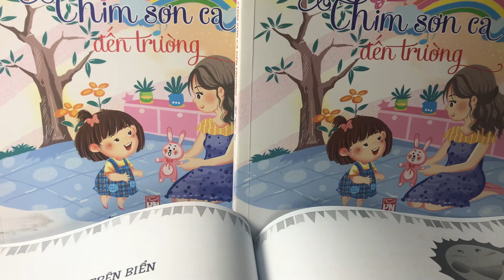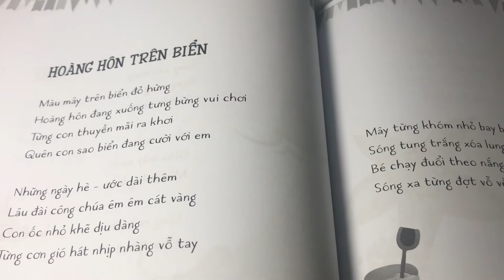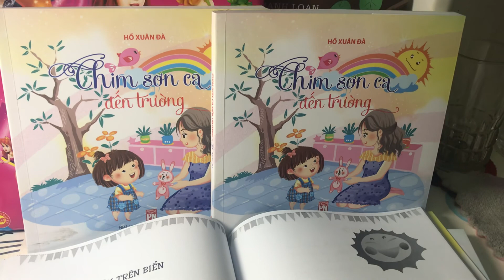Bài Thơ Hoàng Hôn Trên Biển/ Trích trong tập thơ Chim Sơn Ca Đến Trường/ NXB Phụ Nữ & Tymbook 2021